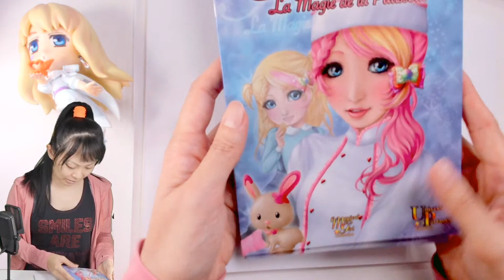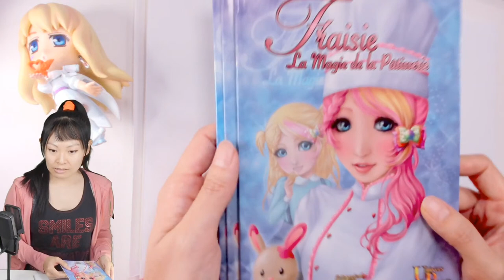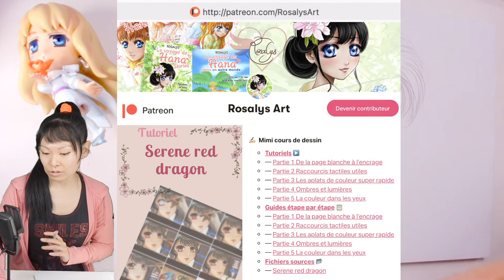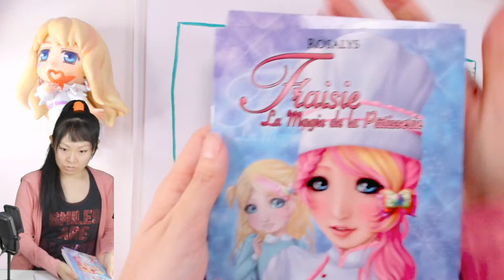LIVE 🔴 Dessin au crayon : Fraisie dédicace à Néco-Sacoura | Comment dessiner un portrait manga tuto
Exclusifs pour mes fans ✍🏻 Dédicace & Goodies 🎁 Illustrations & Tutos 🖌 Blog & Discord 💌